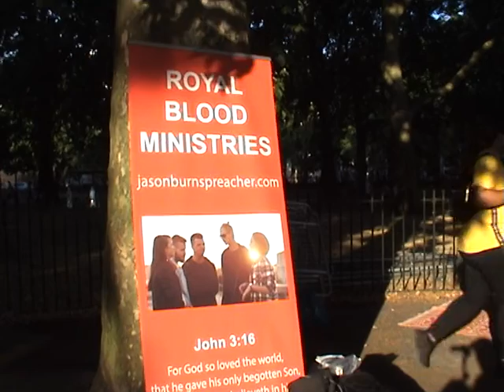How great Jesus is hyde park speakers corner